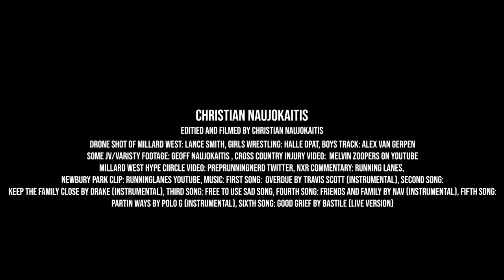The Brotherhood - High School Cross Country Documentary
The story of Millard West XC told by Christian Naujokaitis